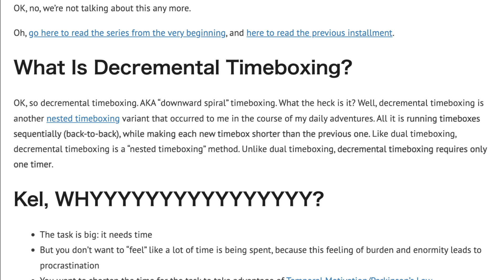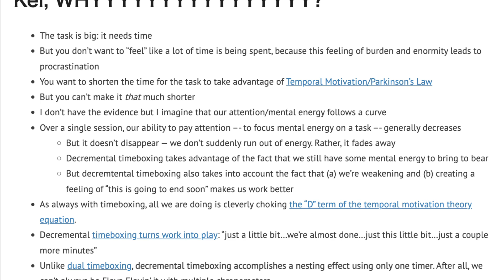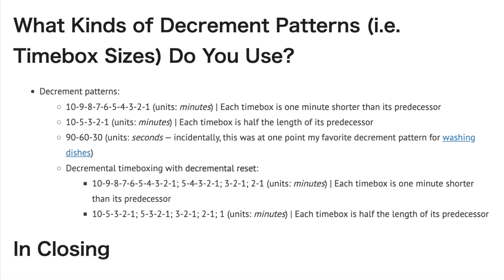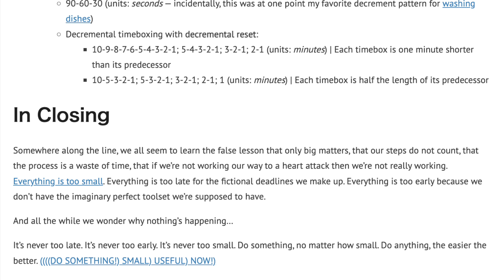Timeboxing Trilogy, Part 4: Decremental Timeboxing- AJATT: Narrated #212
Khatzumoto introduces decremental timeboxing to hopefully help you stay focused on learning Japanese

Please let me know if you find missing pages as you go around

And just so you know, we're on page 128 in the archives if you're curious to see upcoming/previous posts etc: